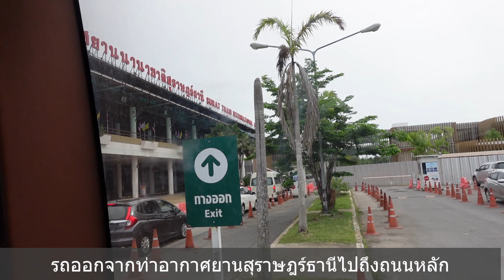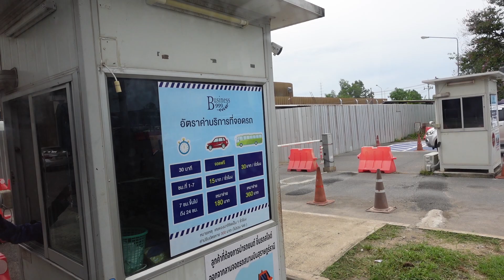รถออกจากท่าอากาศยานสุราษฎร์ธานี(URT)-ถนนหลักบริเวณปั้มน้ำมันปตท.,K2 Hotel @Airport 02-09-2567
เดินทางเช้ารถออกไปท่าเรือดอนสักรอบเวลา 09:00  ขึ้นเรือไปเกาะพะงันรอบเวลา 11:30  ราคาชื้อตั๋วที่สนามบินฯ 560 บาท รถต่อเรือ(ราคารวมค่ารถ+ค่าเรือ)
***ดูอาคารก่อสร้างนานมาก  ถนนสร้างนานมาก
**ท่าอากาศยานสุราษฎร์ธานี-ท่าเรือดอนสัก-ท่าเทียบเรือท้องศาลา เกาะพะงัน
*2-5 กันยายน 2567  เกาะพะงัน บริเวณท้องศาลา หาดท้องศาลา